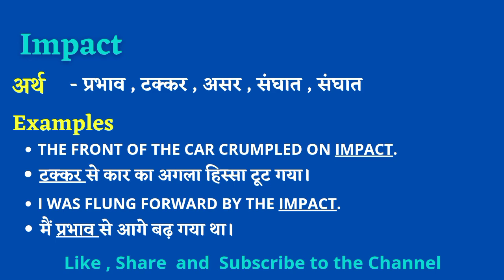Impact 💥 Meaning in Hindi🙂 || Impact का हिंदी मे अर्थ || Impact ka Matlab Kya Hota Hai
दोस्तो आज कि इस video मे हम जानेंगे कि Impact word  का meaning क्या होता है और उसे हम मे किस हरह sentence मे इस्तमाल करते है | उम्मीद है आपको ये video  बहुत पसंद आयेगी |

👉Querries solved📝 :-
Impact ka matlab kya hota hai.
Impact ko pronounce kaise karte hai.
Impact ko sentence me use kaise karte hai.
Impact ko hum daily kaise use karte hai.
Impact ka हिंदी मे अर्थ क्या होता है|